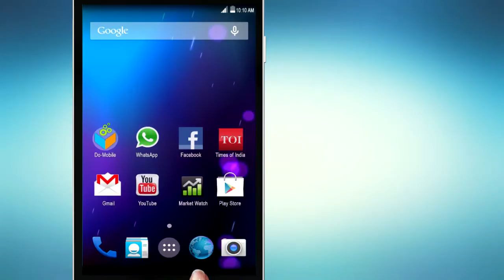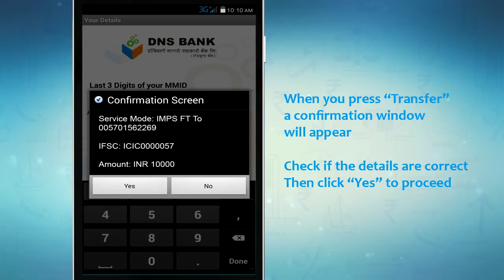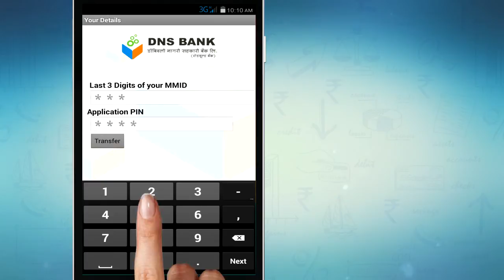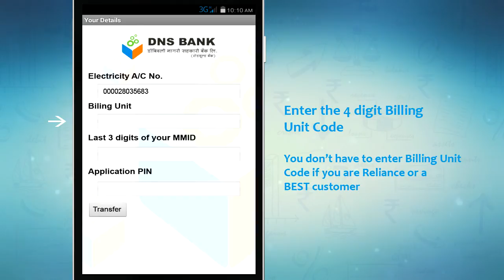DNS Bank Do Mobile (English)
DNS Bank Do Mobile ( English Version ) : Virtual presentation  to use Do-Mobile (Mobile Banking Application). Demo for DOMOBILE. Mobile Application for customers. Provides Fund Transfer and Bill Payment facilities.